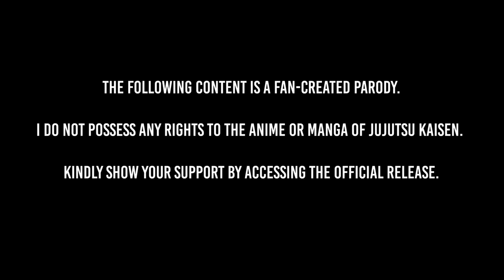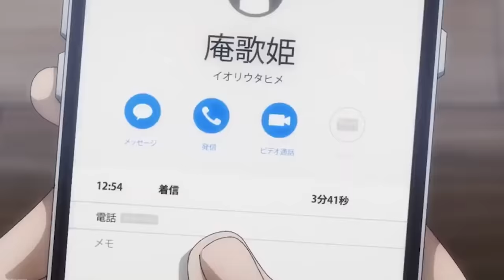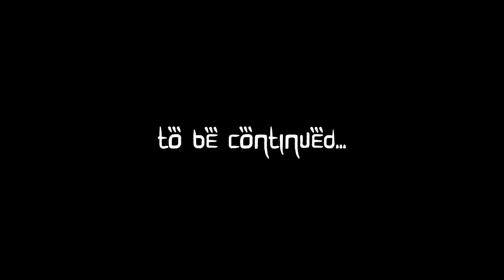Hood Jujutsu Kaisen: Shibuya Incident Pt. 1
Thanks so much for all the support thus far, there's so much more content on the way I can't wait for y'all to see it!

For more Hood JJK or JJK Abridged content...